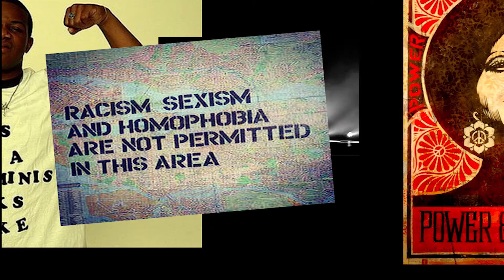THE F WORD: Male Feminists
I chat with fully-certified male, Andrew, about what it means to be a male feminist. Friend or foe? Can venus and mars truly join forces to combat the evil power of the patriarchy?

chiara.witha.ch